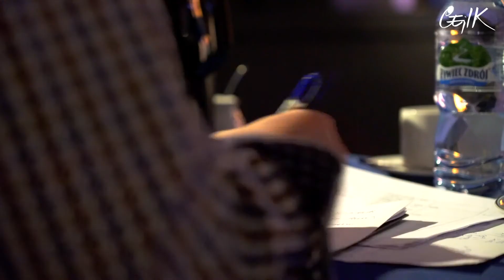47. Ogólnopolskie Spotkania Zamkowe "Śpiewajmy Poezję" - eliminacje